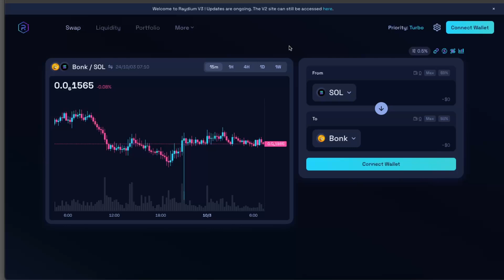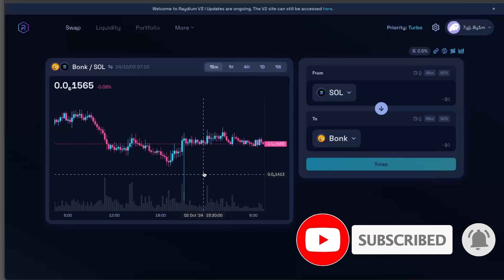How To Connect Phantom Wallet To Raydium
In this video I show you How To Connect Phantom Wallet To Raydium!